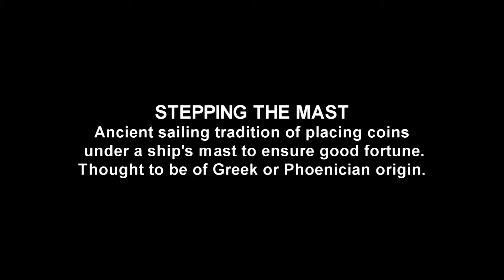Mast Installation - HD Version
Re-posted in HD.  Another example of everyday drama. I'd been sporadically documenting the retrofit of this former French sub-tender as it morphed to a luxury exploration ship. The installation of the mast was a milestone in the process.  ---  As you might expect from men who work in shipyards, the language is "salty" at times. NSFW! --- Shot in HD with a Sony A1U, cut with Vegas.